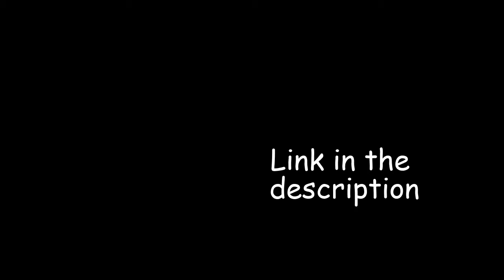Dad falcon punches his kid